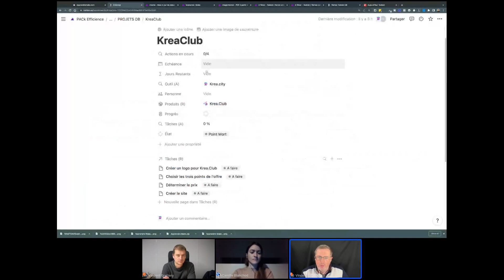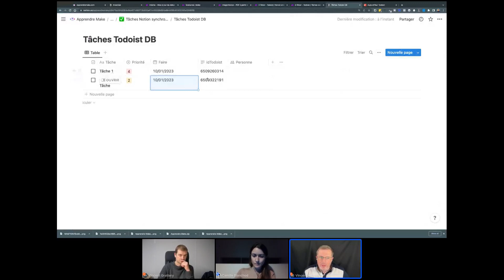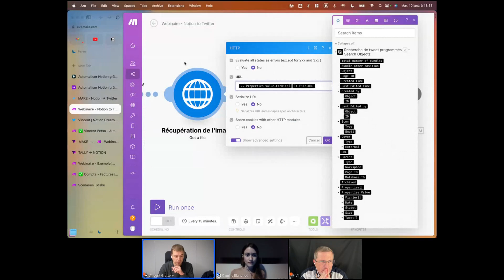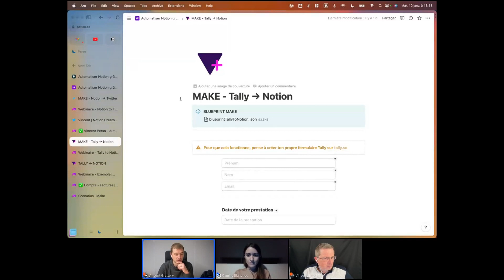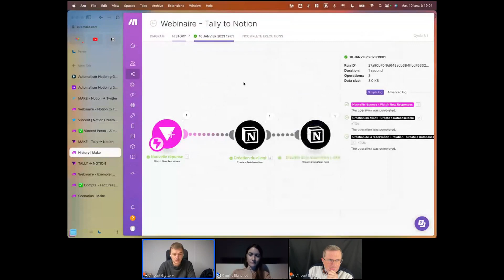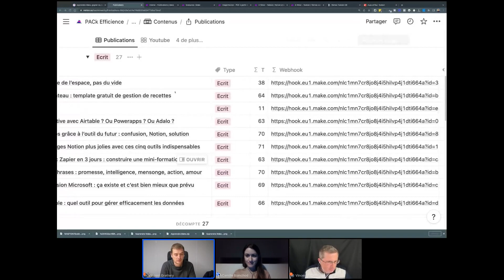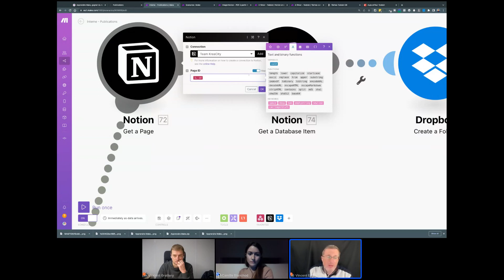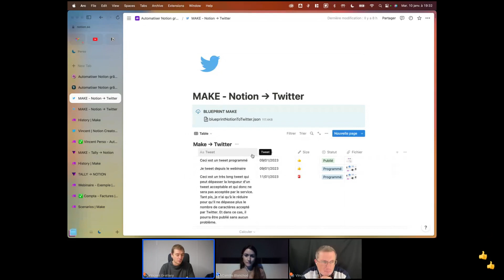Automatiser Notion grâce à Make